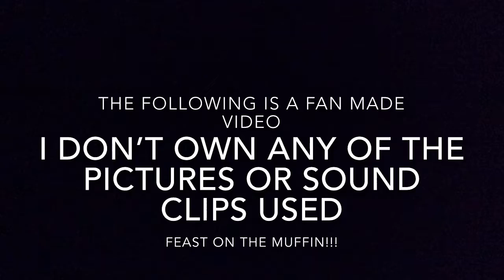Why Kings game is awful (part one)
This entire series was a huge disappointment. The synopsis was interesting but the payoff was worse than a new series of SAO.

HUGE thanks to those on the YouTube Sins discord server for those slightly worrying messages. Pyuk is scared about the bucket head comment...